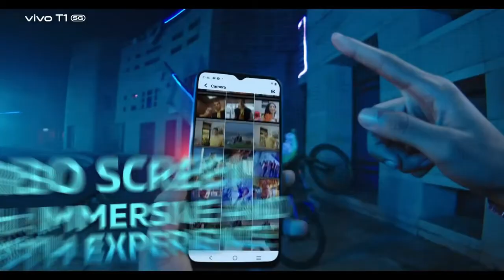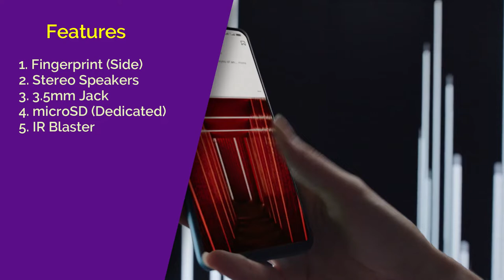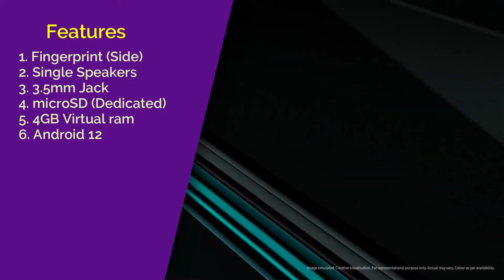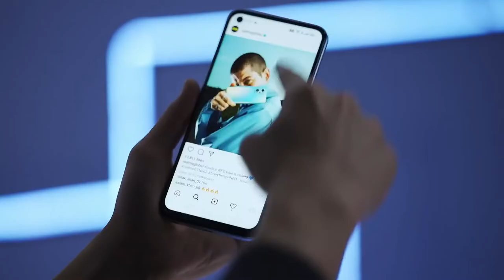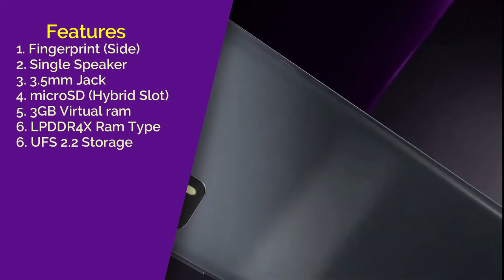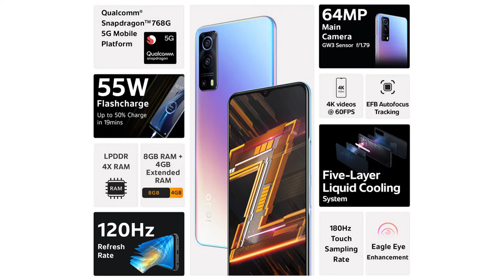Top 5 Best phone under ₹18000 in 2022 |⚡ Best 5g smartphone under 18000 [8GB + 128GB]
5 Best phone under ₹18000 in 2022 |⚡ Best 5g smartphone under 18000 [8GB + 128GB]

In this video I have told you about the best camera phones which are priced under 18000 rs. and which provide you value for money feature.

Queries Solved:
▪ Latest smartphone under 18000 in 2022

Best SmartPhones 20000/- Link

▪ Iqoo z3

◈◈◈◈◈◈◈MUSIC USED◈◈◈◈◈◈◈
Crockpot NCS - @YoutubeMusicLibrary

Keep Supporting 😇🙏